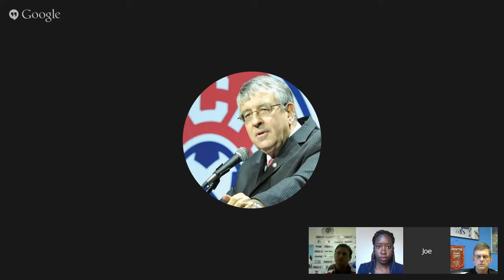Changing the Player Development Model & the American Soccer Landscape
The National Soccer Coaches Association of America (NSCAA) is the leading organization in coaching education, providing an unmatched range of learning opportunities for soccer coaches at every level of the game. The Club Champions League (CCL) is a unique organization that prides itself on superior club competition and innovative player development.

Join both organizations for a live Google Hangout on Wednesday, July 1 at 1 p.m. ET discussing the evolution of the American soccer landscape.